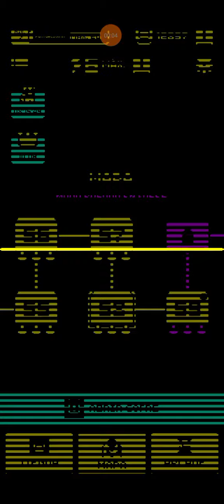Tomb of the Mask : Mapa - Parte 59